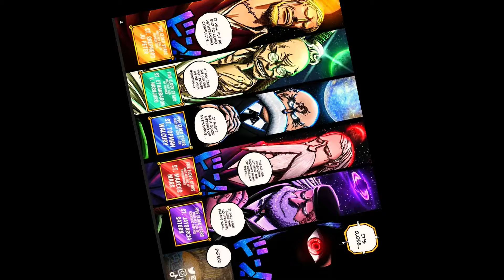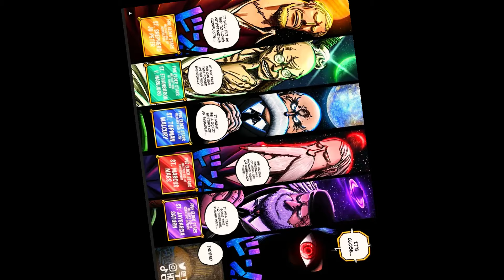ONE PIECE CAPÍTULO 1113 SPOILERS COMPLETOS! - O QUE ROLOU NO SÉCULO PERDIDO COMEÇA A SER REVELADO!!